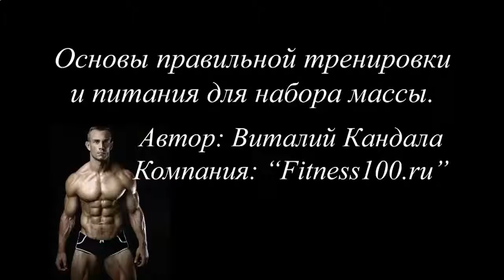КАК НАКАЧАТЬ ГРУДНУЮ КЛЕТКУ